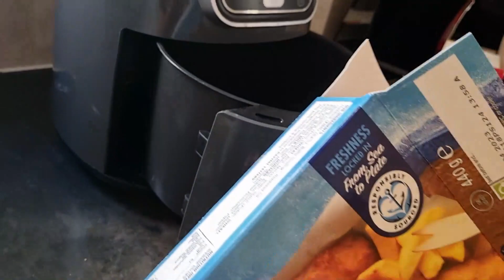Alu Palak Recipe | Bachon Ki Doughnut Sale🍩 | Urdu Vlog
We had a beautiful sunny day in the UK and wanted to share this with you all so today I will take you through many exciting things. The ingredients for the delicious Alu Palak is listed below:

INGREDIENTS:
• 1 KG Spinach
•  1/2 Cup Oil
•  2 Sliced Onions
• 3-4 Garlic Cloves
• 1/2 Tablespoon Cumin
• Chopped Tomatoes
• 1/2 Teaspoon Black Pepper
• 1/2 Teaspoon Turmeric
• 1 & 1/2 Tablespoon Salt
• 1/2 Tablespoon Crushed Chili
• 1 Tablespoon Paprika
•  Water for the Masala Mixture
• 1-2 Green Chilli
• 1 KG Spinach
• 2 Medium Size Potatoes
• Watch Video For Full Recipe!

Take Care, Stay Blessed & Allah Hafiz.